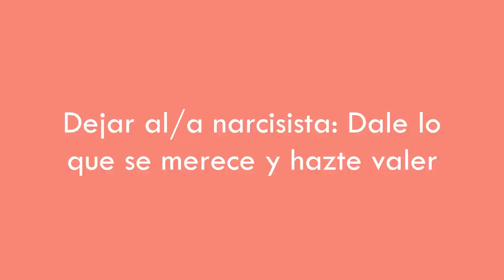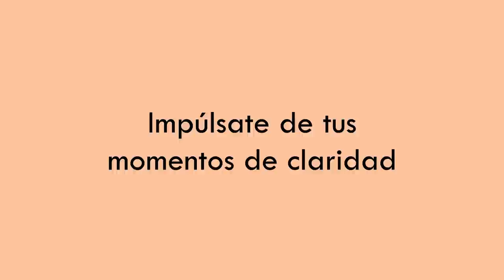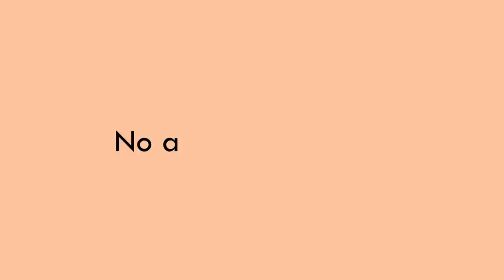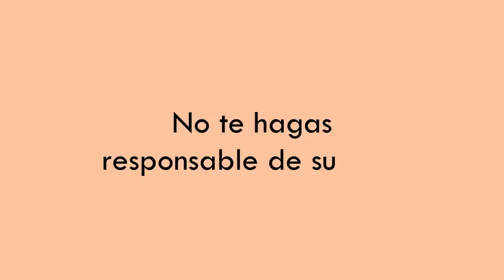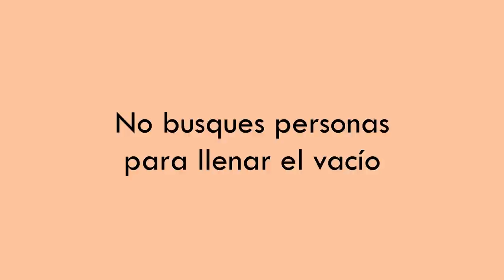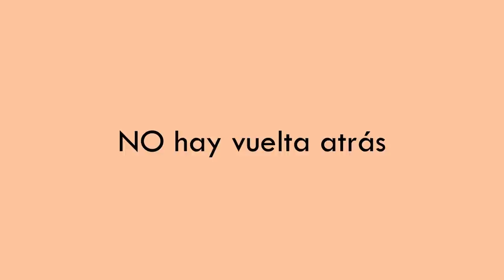Aprende cómo irte y Hacerte valer🔥 Pulsion de vida